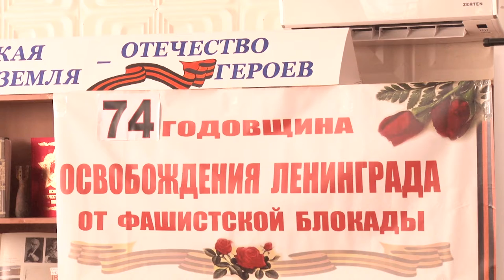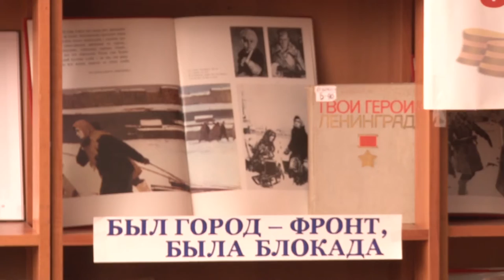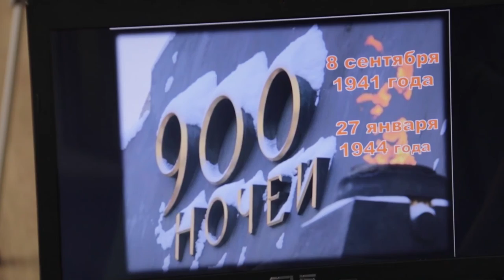Военно-патриотический месячник в Анапе